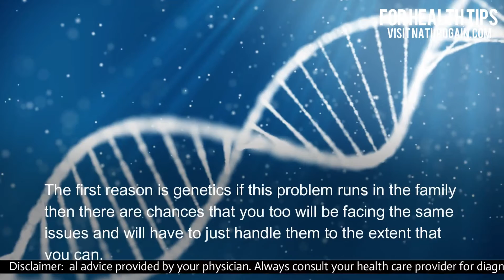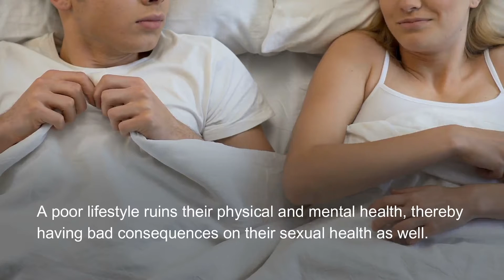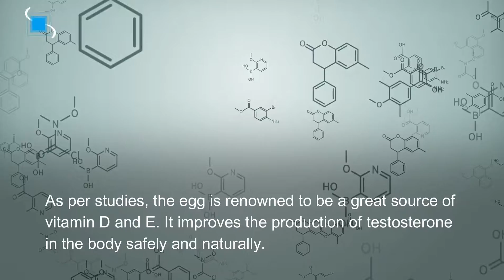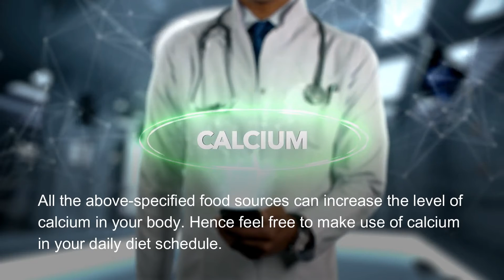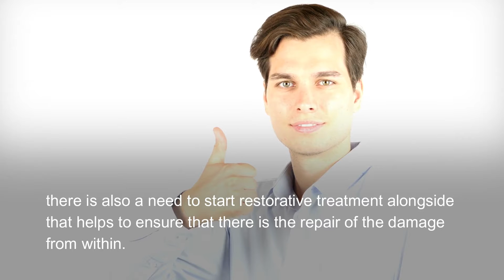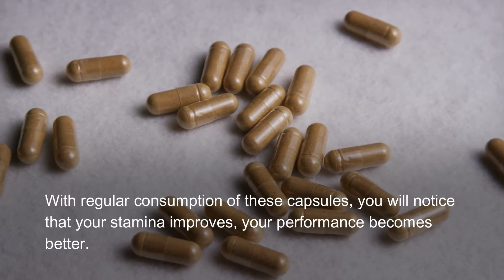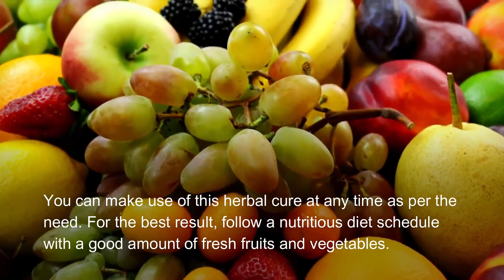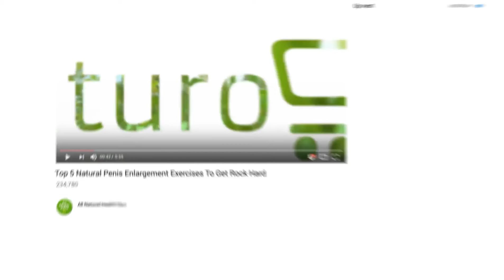Low Testosterone Hypogonadism Causes Best Foods to Increase Sex Hormone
Boost Libido Naturally

Best foods increase sex hormones and Kaunch Shakti capsules treat low testosterone hypogonadism and boost libido naturally.

This health video cover below topics in details

Time Stamp
• Low Libido Reasons 0:13
• Diets to Cure Testosterone Deficiency  01:36
• Egg  01:58
• Dairy Products  02:37
• Garlic Cloves  03:21
• Asparagus  03:56
• Natural Supplements  04:30
• Benefits of Kaunch Shakti   05:48
• Conclusion  06:59

Kaunch Shakti capsules benefit your overall health with higher levels of energy, improved concentration, less fatigue, and an overall confident and happy attitude.